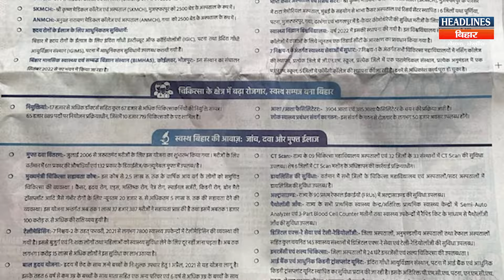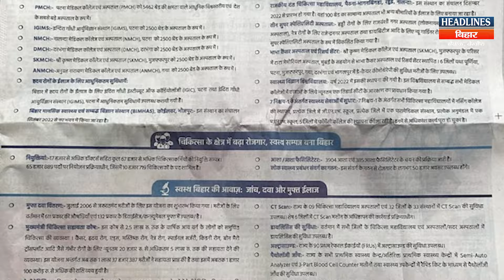स्वास्थ्य विभाग विज्ञापन से तेजस्वी आउट नीतीश चलने जा रहे हैं सबसे बड़ा |Headlines Bihar